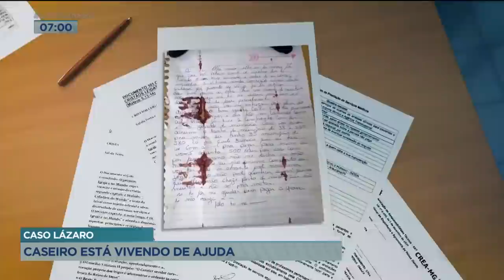CASO LÁZARO: CASEIRO ESTÁ VIVENDO DE AJUDA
UMA CARTA ENCONTRADA NA JAQUETA DE LÁZARO BARBOSA MOSTRA QUE ELE PRECISAVA DE MUNIÇÃO. O CASEIRO DA FAZENDA ONDE ELE TERIA SE ESCONDIDO NÃO FOI INDICIADO. MESMO INOCENTE, ELE VIU A VIDA VIRAR DE PONTA CABEÇA.